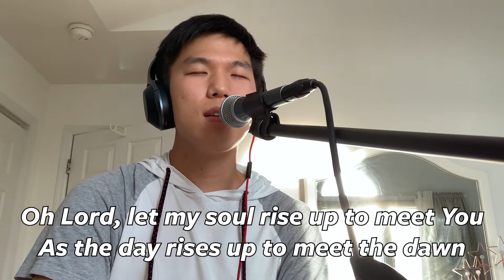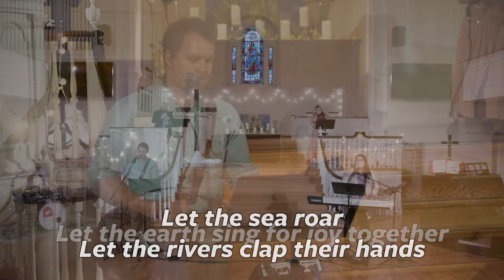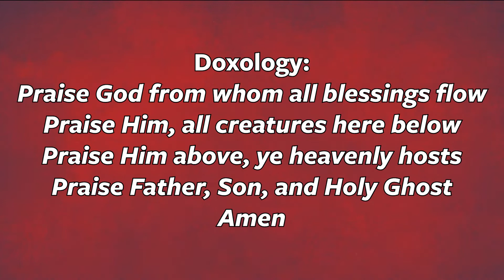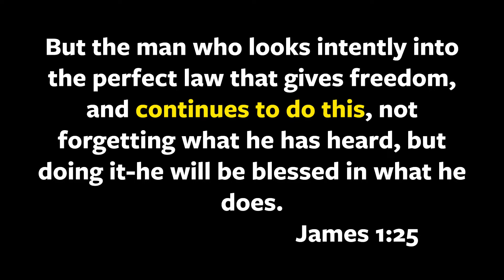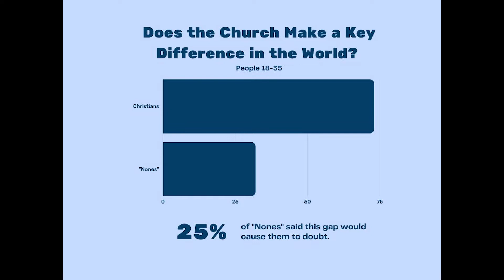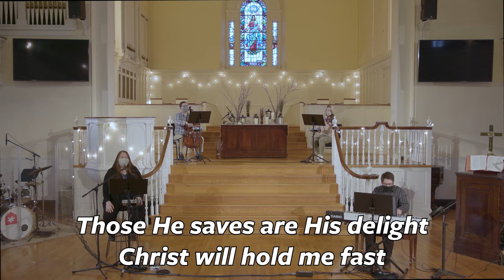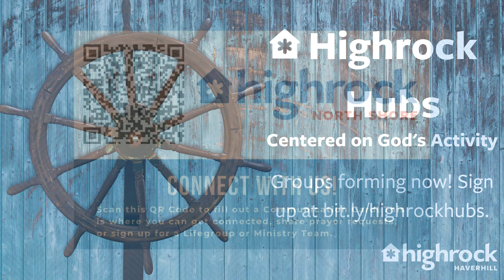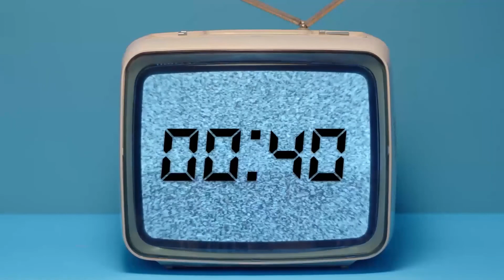May 30, 2021 - Sunday Service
Highrock North Shore and Highrock Haverhill [May 30, 2021] Stream.

** All photos, artwork, and images used in this broadcast are Public Domain, fall under Creative Commons (CC0), can be classified as Fair Use, or permission has been granted to Highrock by the artist or photographer.

Artist.io License # 358630​​​

Break Us
CCLI# 7111869​
Isaac Wardell
New Jerusalem Music We Are Younger We Are Faster Music

Ada R. Habershon
Public Domain

"Somewhere Else"
Zvi Moran
"Feel"
Ian Post
"Some Distant Country"
Sean Williams
"We Are Endless"
Evert Z
"Pocket for Two"
Gvidon
"Surfing Time"
Lux-Inspira
"Chasing Rainbows"
Rex Banner
"Building Bridges"
Rex Banner
"Millennials"
by Rex Banner
"Wanderlust"
Rex Banner
"A Good Mood"
Young Rich Pixies
"I Promise"
Ian Post
"Stairway to the Stars"
Rex Banner
"We Are Millennials"
Rex Banner
"Around Again"
Ian Post